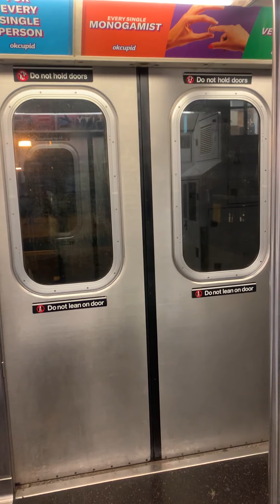Queens, New York - 7 Super Express Train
Super 7 Express Train from Queens to Manhattan in New York